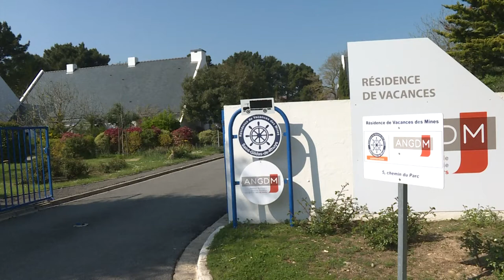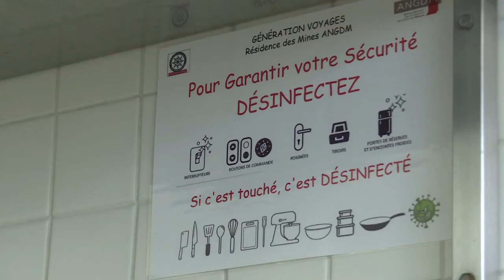COVID19 Osez partir en vacances en toute liberté en Bretagne à Saint-Gildas! (jusqu'au 23 octobre)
🏖️POUR RESERVER, C'EST SIMPLE !🏖️  🌴 Appelez-vite la Centrale de réservation: 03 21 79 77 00.
par courrier: Centrale de réservation-ANGDM-110 Avenue de la fosse 23-62221 Noyelles-sous-Lens
BONNE NOUVELLE !
Le centre de vacances des mines de Saint-Gildas-de-Rhyus vous accueille jusqu'au 23 octobre 2020.
Masques, gel hydroalcoolique, distance physique: tous les dispositifs sanitaires ont été pris pour garantir la sécurité de tous.
Venez découvrir en images le témoignage de ces chanceux vacanciers qui ont passez des instants inoubliables en Bretagne.
Et demain, si c'était vous? Jetez vous à l'eau et venez passer vos prochaines vacances dans la presqu'île de Rhuys.